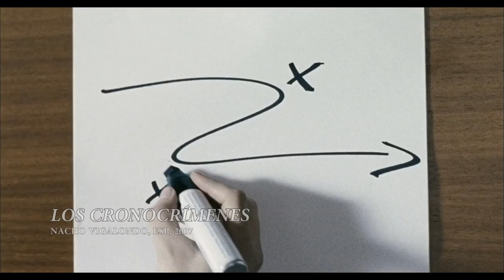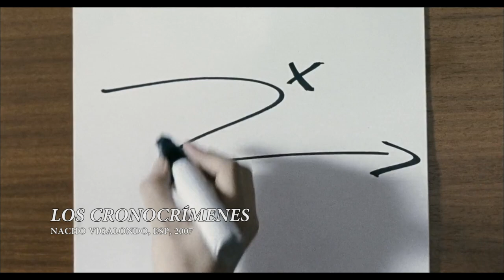Entre Planos | Cine de Ciencia Ficción.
Introducción al Cine de Ciencia Ficción con el Profesor Carlos Tabares.

CRÉDITOS:
Vicerrectora de Producción: Lisett Torres Olmos.
Jefa de Producción: Moraima Mora.
Guión: Carlos Tabares.
Dirección & Edición: Alejandro Herrera.
Dirección de Fotografía: Roberto Escorcia.
Sonido: Alejandro Sangroni.
Intro & Colorización: Jesús Sotolongo.
Producción de Campo: Alondra Toro.
Gaffer y Asistente de Cámara: Yajaimit Rodríguez.
Script: Patricia Lantieri.
Vestuario y Maquillaje: Andrea Prato.